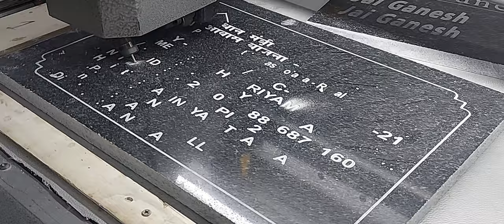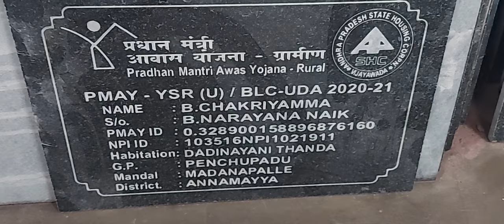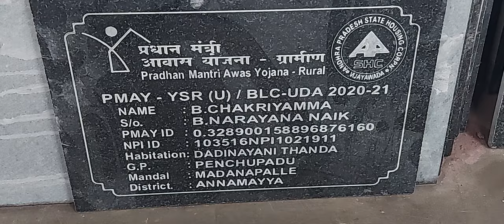High Speed Granite / Stone/ Glass/ Ceramic / vetrified Tiles CNC Engraver with ADC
We are the  First Manufacturer and exporters in India for All SPM CNC Router with low budget and High Performance. All CNC Solution under the one Roof.

**ADC TECHNOLOGY FEATURERS**
1) SMALL SIZE LETTERS ENGRAVING
2) PERFECT ENGRAVE ON UNEVEN SURFACE WITH EQUAL DEPTH
3) FASTER ENGRAVING
4) NO WATER REQUIMENTS.(Then machine life increased)
5) TOOL LIFE GIVE MORE TIMES
6) HIGH PRECESSION ENGRAVE
7) NO MISSING ANY BOARDER LINES, CORNER DESIGNS
8) REDUCE TOOLS COST AND MAINTAINENCE

High Speed Wood Carving CNC Routers
with Wireless Technology
Metal Milling and Lathe Turning
Wood Turning
Plasma Cutting
Waterjet CNC
Fiber Laser Machines
CO2 Laser Machines
Stone and Marble Engrave
Ceramic Vetrified Tiles
and many more machines manufacturing based on Customers Requirement's.

Address:
Sri Datta universal Technologies. Plot no52. Autonagar to Kanuru road, near: Navata Transport Head office, Vijayawada city,  Pin 520007.